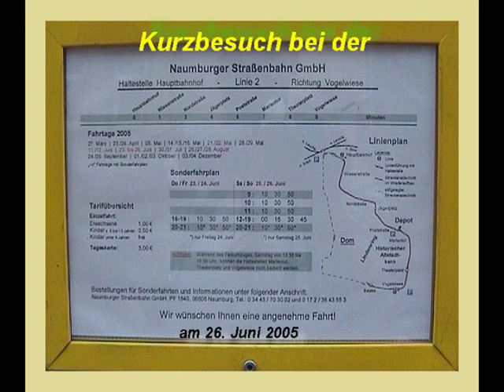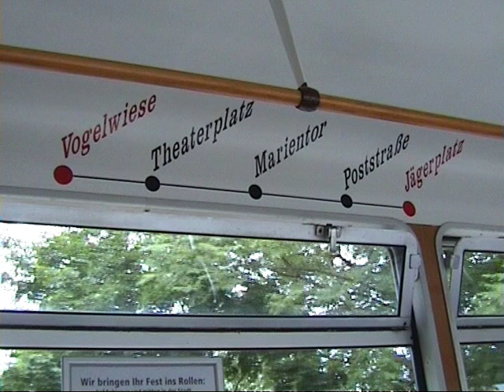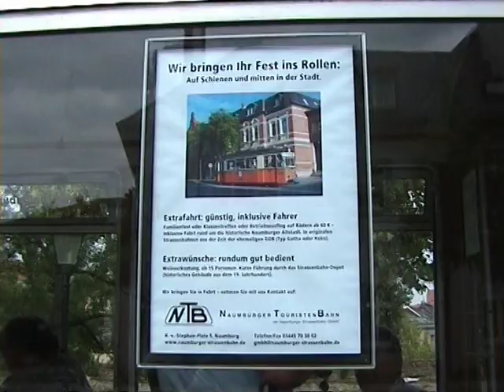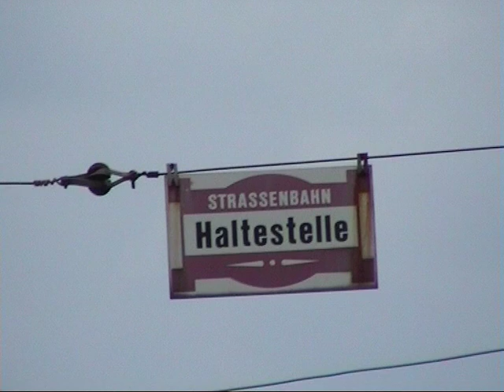Strassenbahn Tram Naumburg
Besuch im Jahre 2005